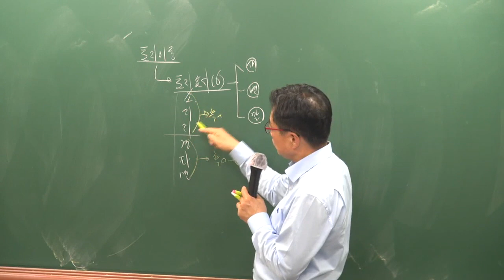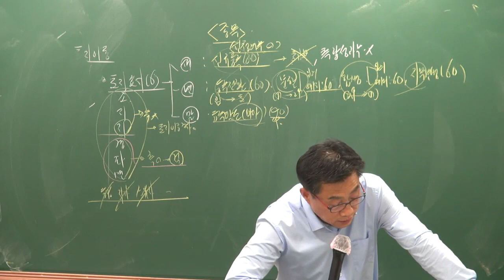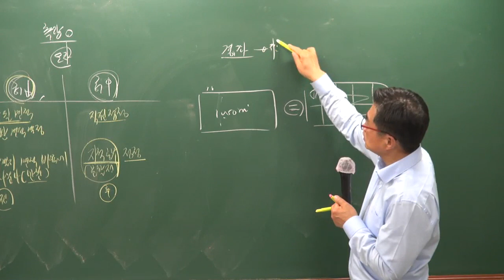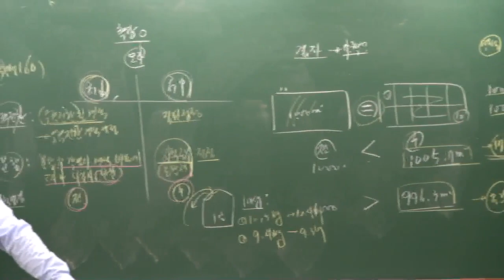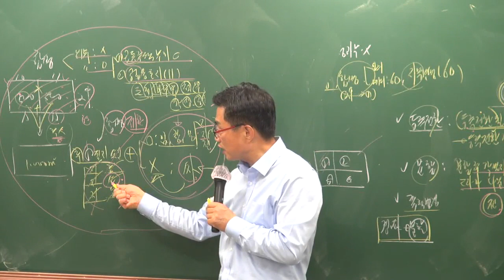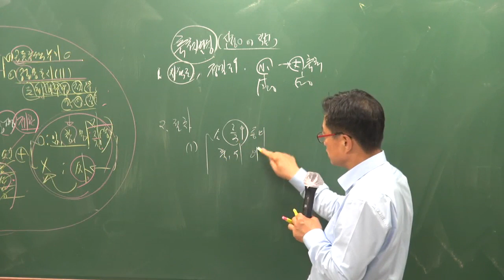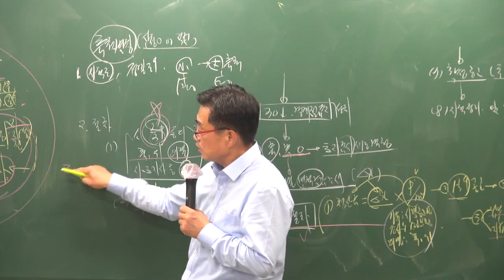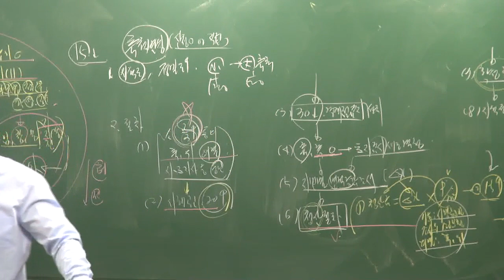[공전무] 2019년 공인중개사 부동산공시법 심화이론 5-5